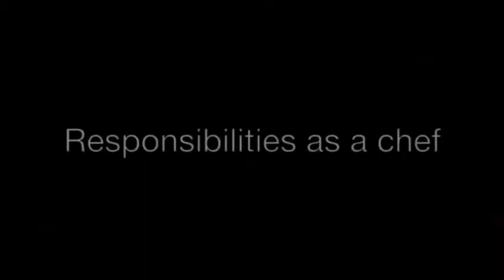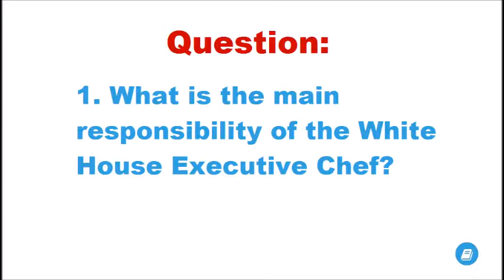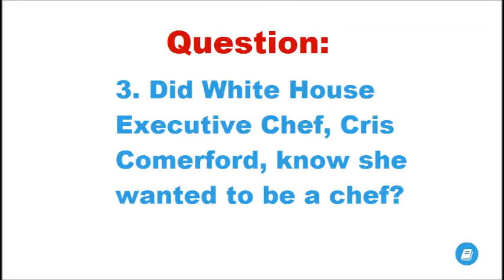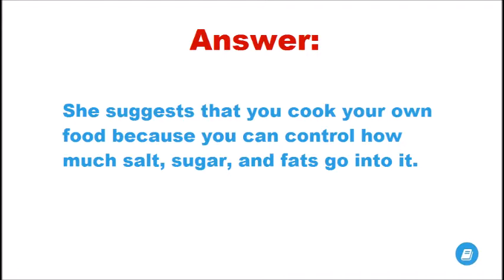White House Chef - Intermediate Listening Test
Listen to Cris, an executive chef. Learn her responsibilities as the White House Chef and how she got started. In the listening quiz you’ll have to answer these questions:
1. What is the main responsibility of the White House Executive Chef?
2. How many pounds of produce has the White House Garden harvested in the last 2-1/2 years?
3. Did White House Executive Chef, Cris Comerford, know she wanted to be a chef?
4. What did White House Executive Chef, Cris Comerford, study in college?
5. Why does Cris Comerford suggest cooking your own food?